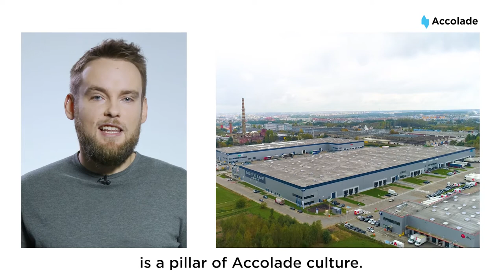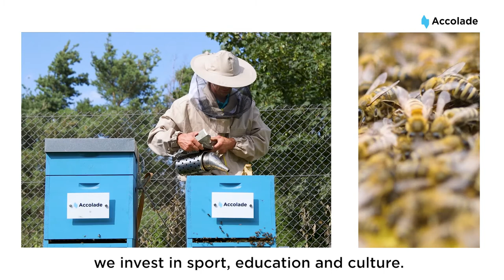Try your luck in the Accolade Industrial Art competition | Accolade park Białystok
Would you like to participate in the painting of the mural in Accolade park Białystok and win 5,000 PLN? There's nothing easier than trying your luck and entering the Accolade competition! We look forward to receiving all your designs and fingers crossed that you can bring them to life.